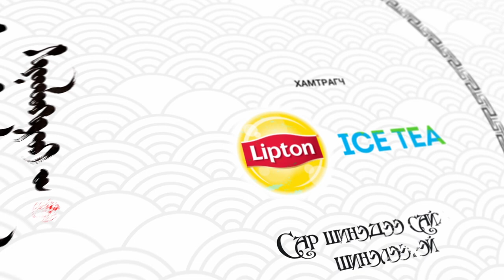“ХАМАГ МОНГОЛ” - “ХУРД” ХАМТЛАГ